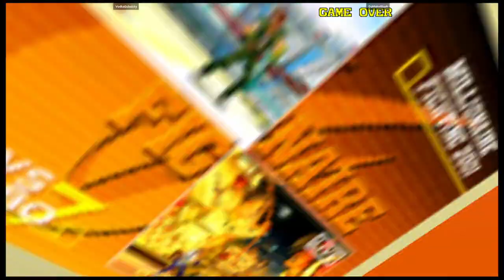CVS2 | VodkaGobalsky VS DaMakoShark | 🇺🇸🇺🇸 Fightcade Flycast